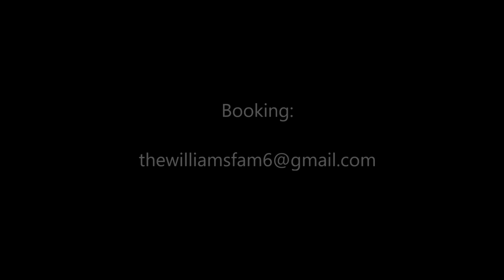ATL Bizness - Laugh | Thewilliamsfam Choreography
Our choreo to Laugh by ATL Bizness